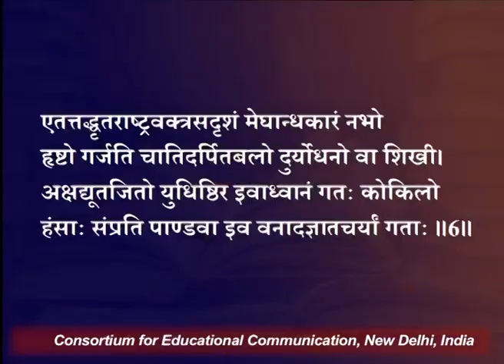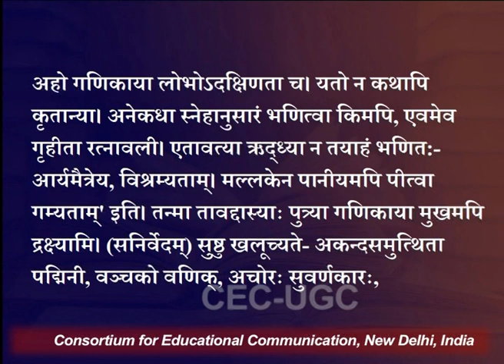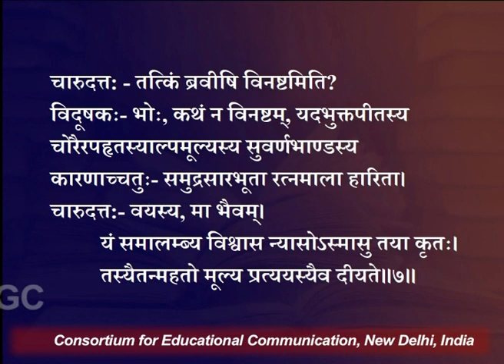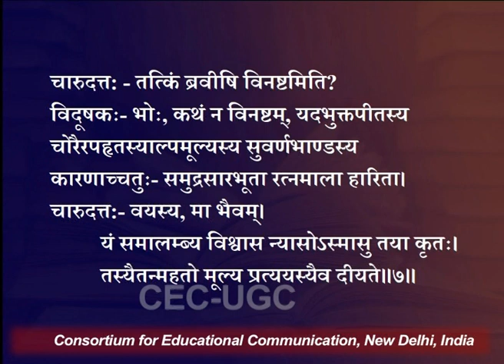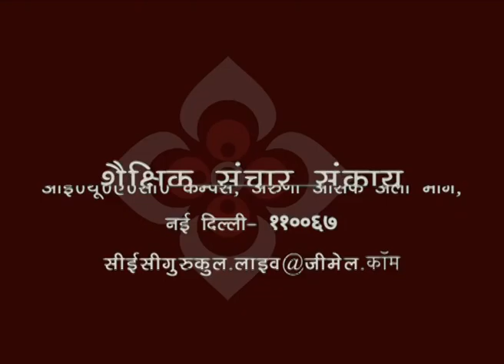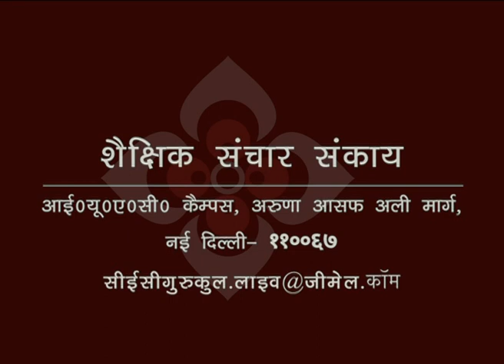मृच्छकटिकम् पञ्चम अंक - ४ (Mrichchhaktika 5th ACT- IV)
यह व्याख्यान मृच्छकटिकम् पञ्चम अंक - ४ (Mrichchhaktika 5th ACT- IV) के बारे में बात करता है I